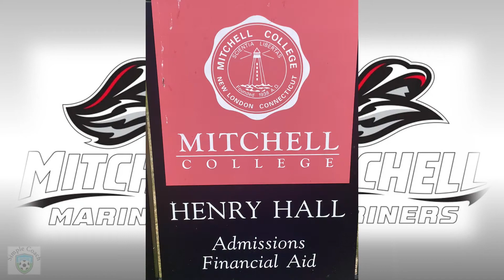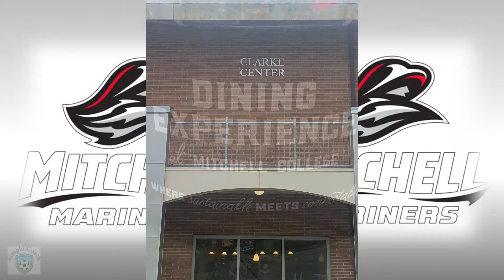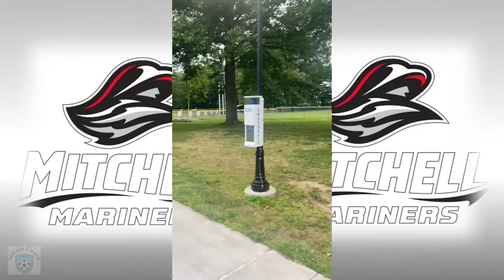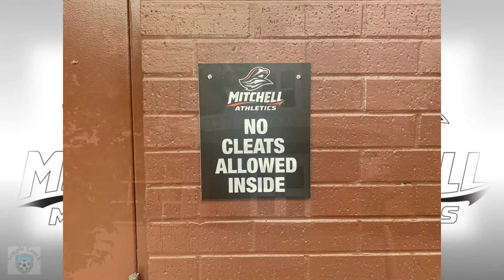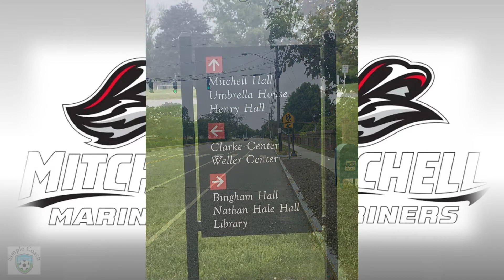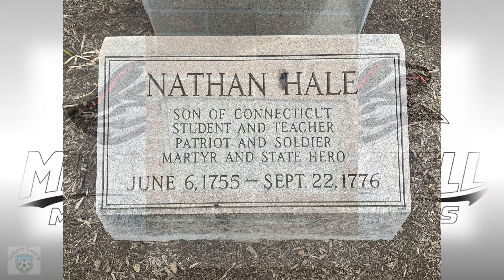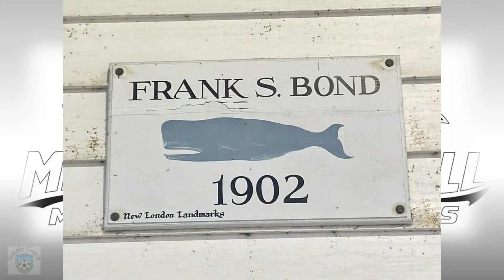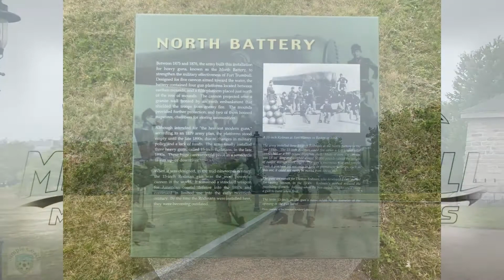Fields of Dreams - Mitchell College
In this episode of Fields of Dreams, I check out Mitchell College.  On the banks of the Thames in New London, CT, I check out the Mitchell beach, the lovely Adirondack chairs and the Athletic Fields.

For information about the Mitchell College soccer programs -

If you are interested in Mitchell as a possible recruit, you can fill out the recruit form here -

For information on the Mitchell ID Camps -

Twitter - @MitchellCollege , @AthleticsMC , @MarinerWSoccer,